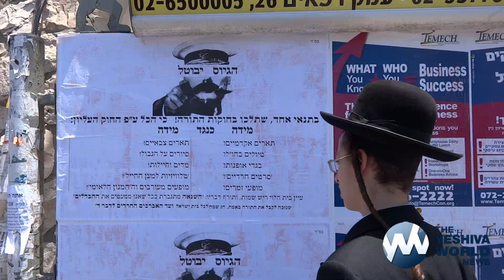Getting Ready for the Draft Rally